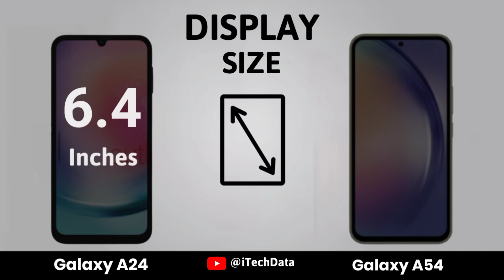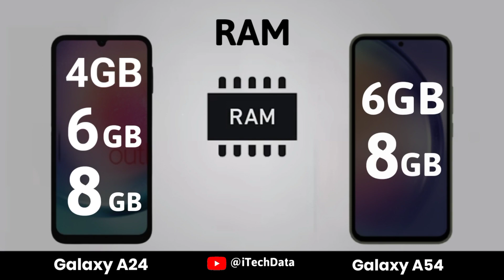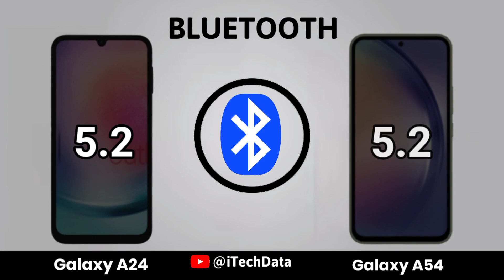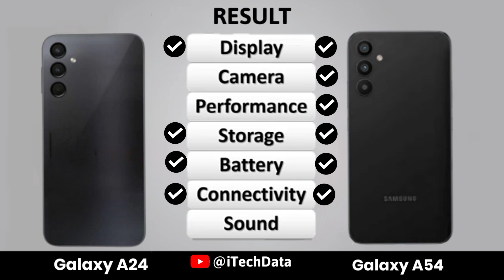Samsung Galaxy A54 5G vs Samsung Galaxy A24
Samsung Galaxy A54 5G vs Samsung Galaxy A24 | full comparison | Which is best for You?
NB: The Samsung Galaxy A54 5G and The Samsung Galaxy A24 all spec are based on rumors